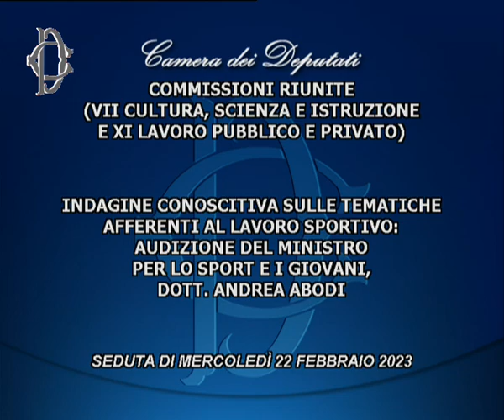Roma - Lavoro sportivo, audizione Ministro Abodi (22.02.23)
- Roma - Lavoro sportivo, audizione Ministro Abodi
Alle ore 13.30, presso la Sala del Mappamondo di Montecitorio, le Commissioni riunite Cultura e Lavoro, in merito all'indagine conoscitiva sulle tematiche afferenti al lavoro sportivo, hanno svolto l'audizione del Ministro per lo Sport e i Giovani, Andrea Abodi.(22.02.23)